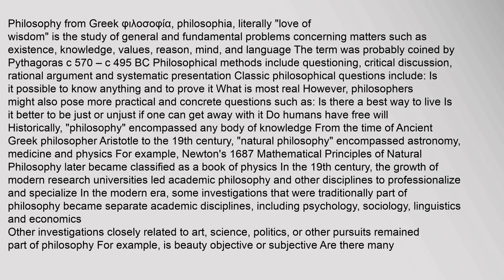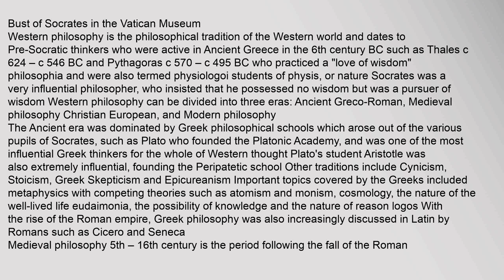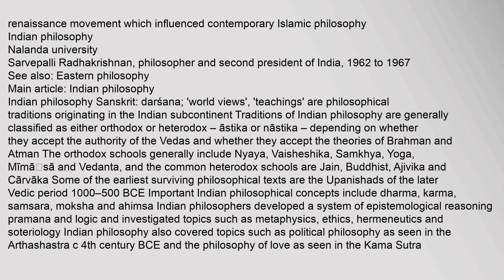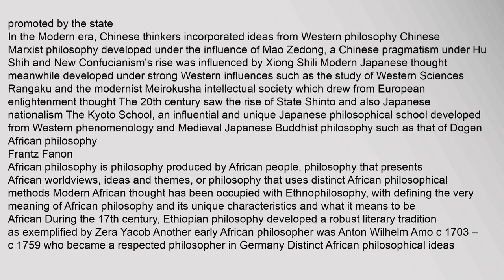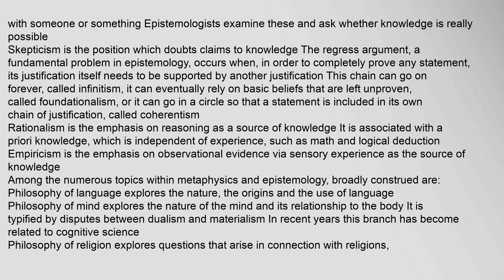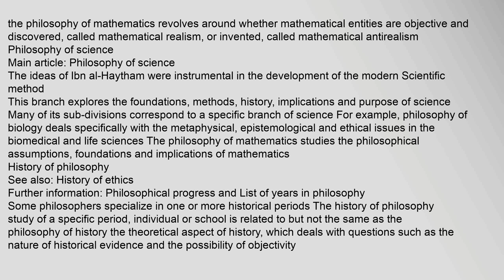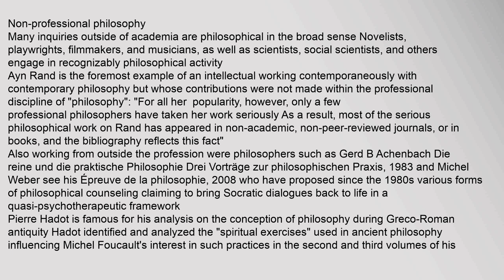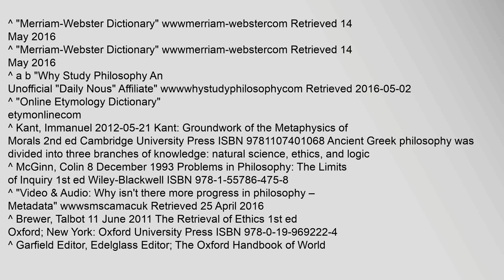Philosophy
Philosophy from Greek φιλοσοφία, philosophia, literally "love of wisdom"1234 is the study of general and fundamental problems concerning matters such as existence, knowledge, values, reason, mind, and language56 The term was probably coined by Pythagoras c 570 – c 495 BC Philosophical methods include questioning, critical discussion, rational argument and systematic presentation78 Classic philosophical questions include: Is it possible to know anything and to prove it91011 What is most real However, philosophers might also pose more practical and concrete questions such as: Is there a best way to live Is it better to be just or unjust if one can get away with it12 Do humans have free will13
Historically, "philosophy" encompassed any body of knowledge14 From the time of Ancient Greek philosopher Aristotle to the 19th century, "natural philosophy" encompassed astronomy, medicine and physics15 For example, Newtons 1687 Mathematical Principles of Natural Philosophy later became classified as a book of physics In the 19th century, the growth of modern researphilosophy, philosophy.com, philosophy skin care, philosophy of education, philosophy meaning, philosophy quotes Philosophy